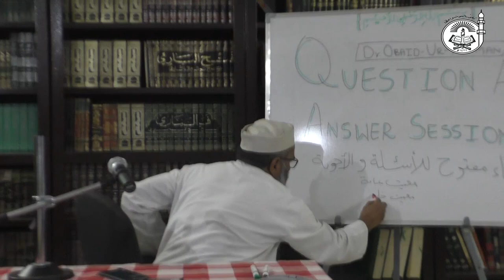Allah Hamare Sath hai Uska kya Ma'na?